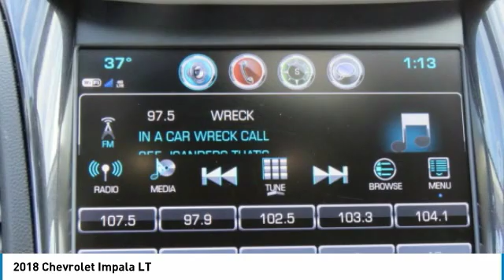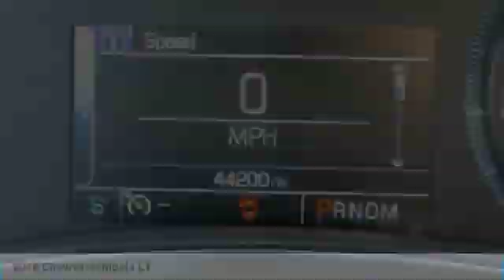2018 Chevrolet Impala Newnan GA J9128371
CARFAX One-Owner. Clean CARFAX. Black 2018 Chevrolet Impala LT 1LT FWD 6-Speed Automatic Electronic with Overdrive 3.6L V6 DI DOHCbrbrRecent Arrival!brbrbrWelcome to Nissan of Newnan where honest savings and a fully transparent sales process make buying your next new or Pre-owned vehicle easier that you could think possible. Everyone here at the store are here to assist you with each step in finding the perfect car for you. We have an extensive inventory of both new and used cars and we receive fresh shipments every day to keep up with our high sales volume. If you can dream it, we can provide it to you in a fast and efficient manner. We all strive to find the perfect car or truck that fits your needs and budget. With our Saturday service hours and Sunday sales team, we are always here to help. Call click or come on by the store today.